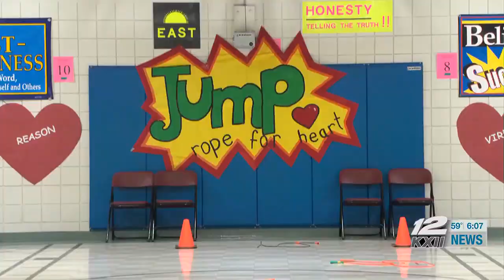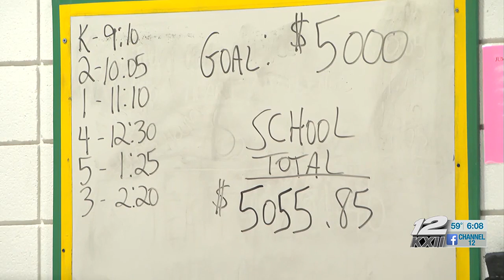Fairview Elementary students participate in American Heart Association’s ‘Kids Heart Challenge’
Fairview Elementary students jump rope for a good cause.